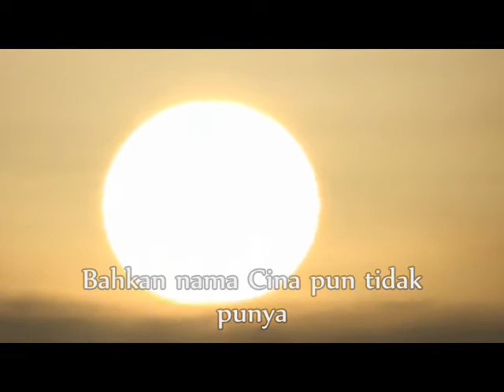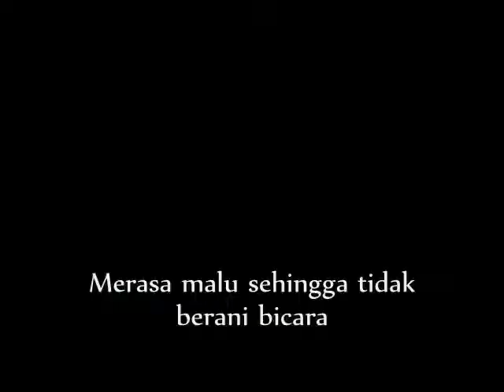lagu hakka thong nyin mg hiau kong thong boi / orang cina tidak bisa bahasa cina 山口洋_客家歌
lagu hakka original murni ciptaan sendiri. bukan plagiat maupun mengubah lagu mandarin.

lagu ini menceritakan tentang orang cina zaman sekarang yg tidak bisa bahasa cina bahkan tidak punya nama cina.

CHORD :

intro : C sus².  D sus².  FMaj7+6.  E7/F.
C sus².  G7.

C sus².  D sus².  FMaj7+6.  E7/F. C sus². G7

C.  Dm.  F6. Fm9.  C.  G

Reff :
C.  F6.  G7.  C.  G7.   C.  F6.  G7.  C.  G

Melody :
C.  F.  G.  G7.  C.  G7     2x